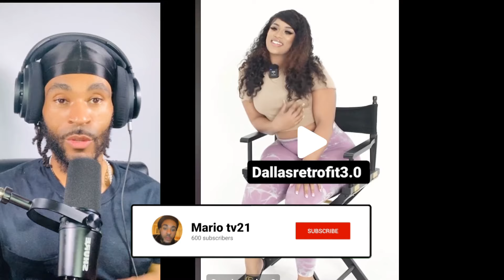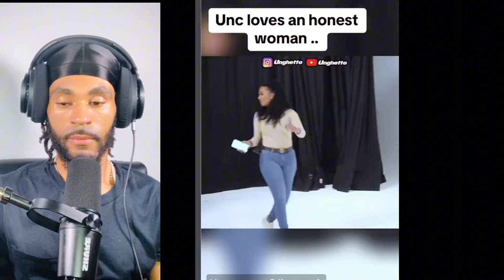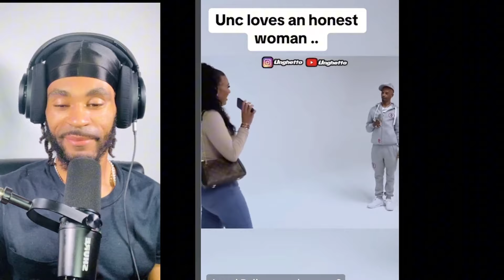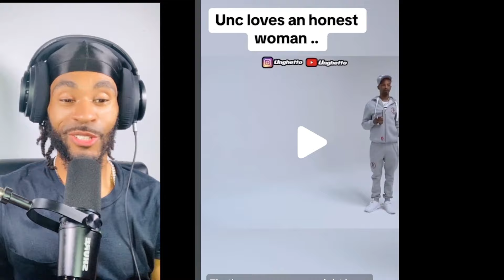Charleston White DESTROYS & HUMBLES Brainless OnlyFans woman After she Disrespects him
😊 I truly appreciate each & everyone of you  for supporting this channel.